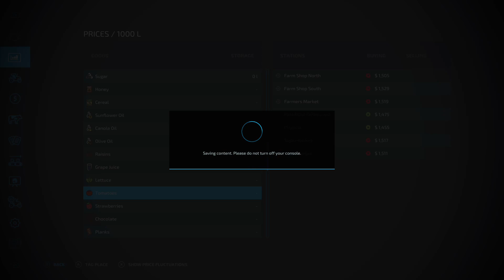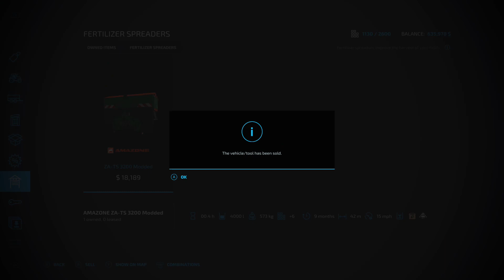Fs 22 East Vineland NJ (SELL EVERYTHING) (Chill Game Play)